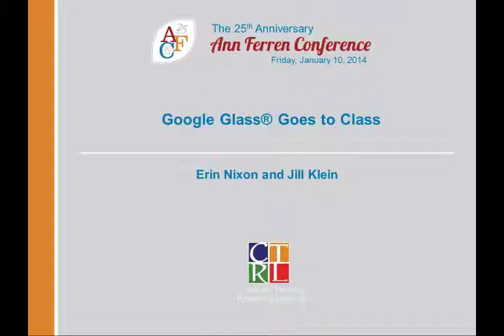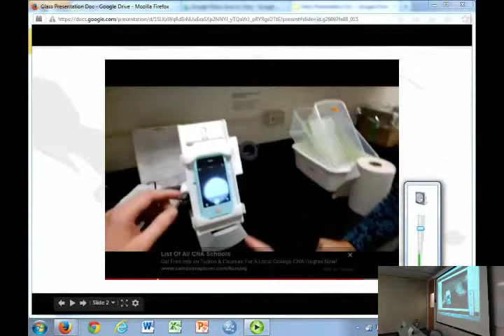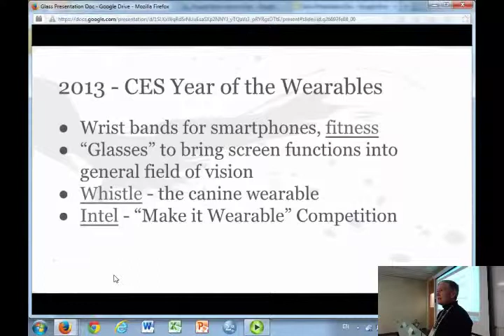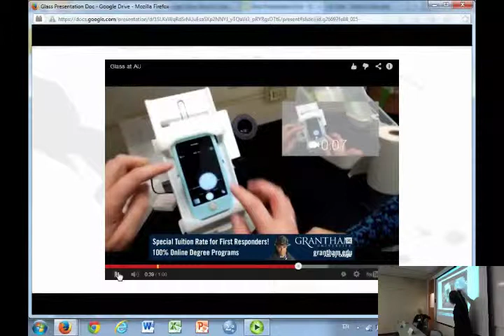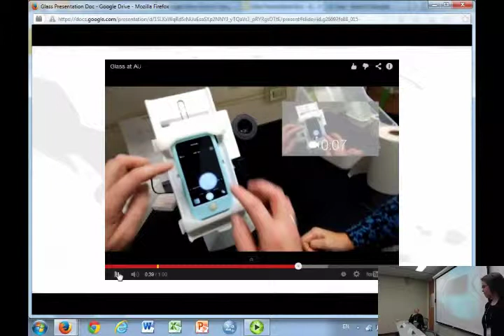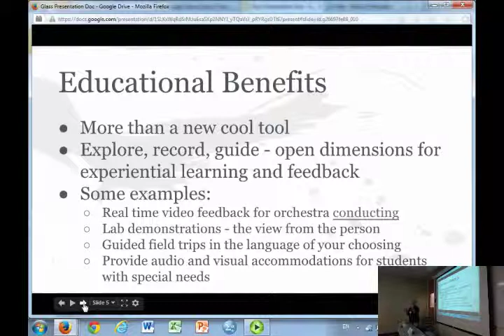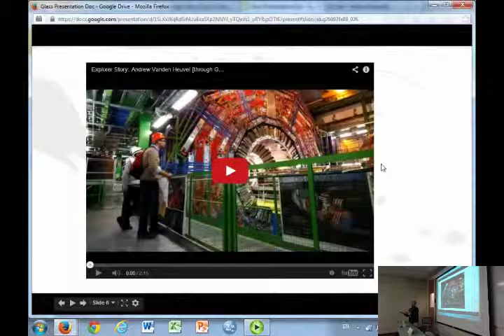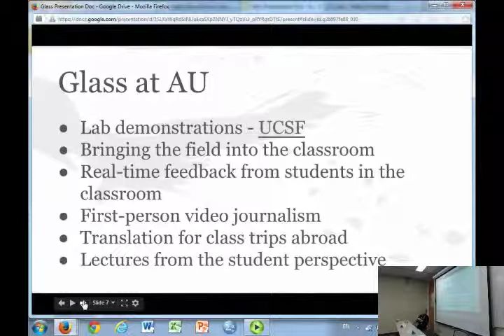2014 AFC Session 309: Google Glass Goes to Class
Three Google Glass devices will be tested at AU this spring. Is this new tech an educational disruption or distraction?  Hear from AU colleagues how they will experiment with Glass to enhance Teaching, Research and Learning.  Ideas to share? Join us and begin the conversation!